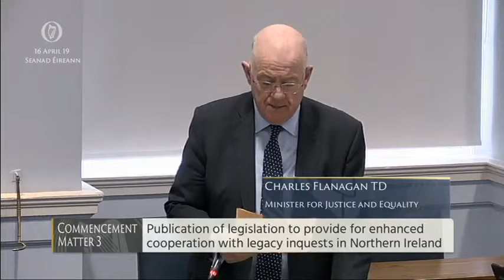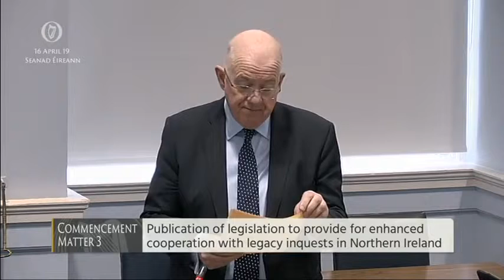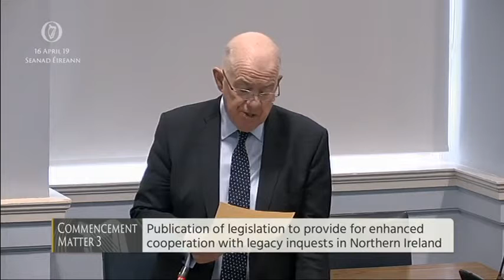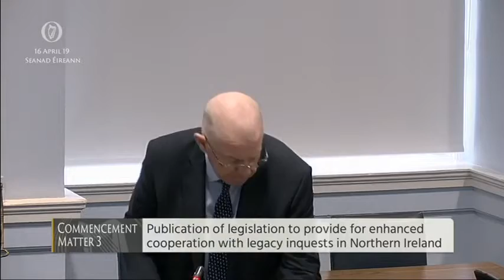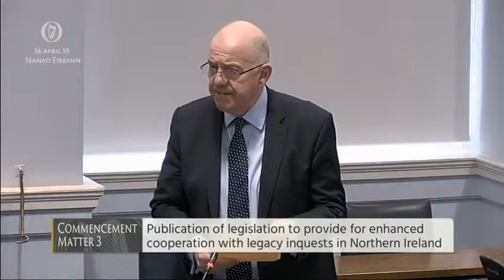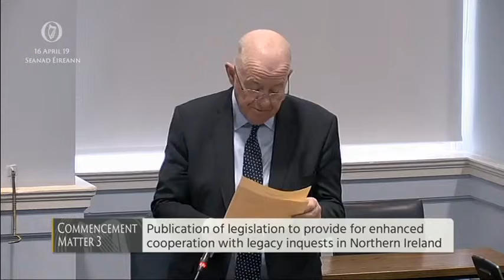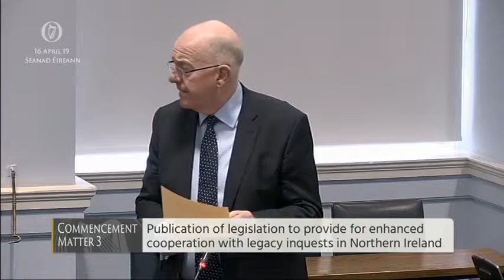Senator Ian Marshall, Charles Flanagan - speech from 16 Apr 2019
Seanad Éireann - 16 Apr 2019